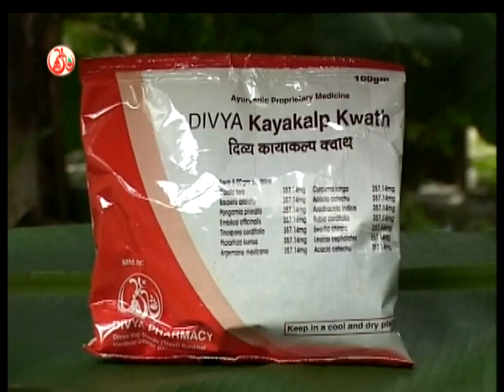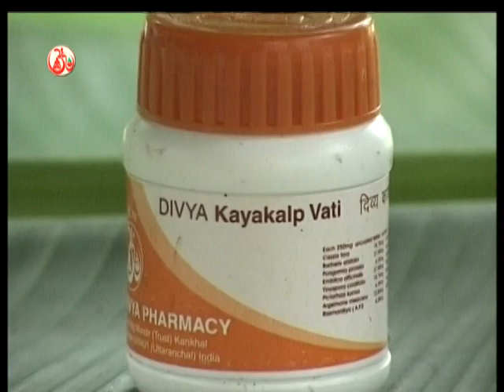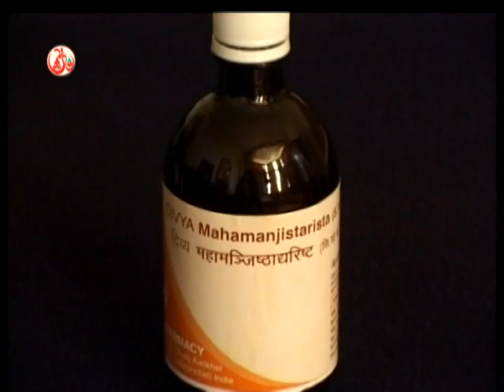Best treatment for Psoriasis (Skin Diseases) Part-2 (Hindi)